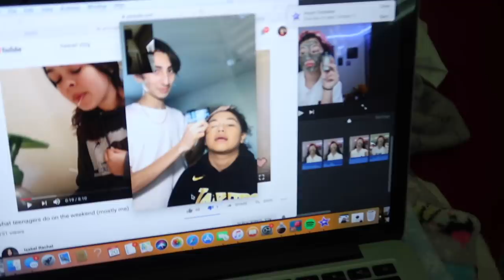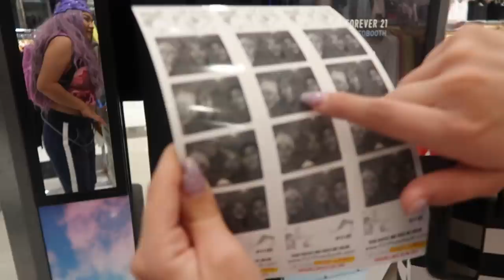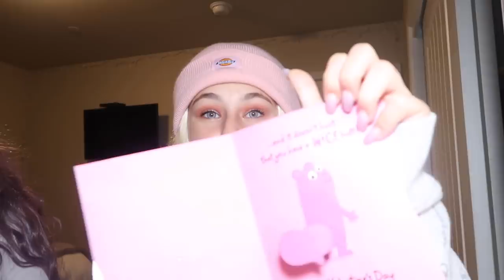getting judged at the mall while wearing a wig VLOG....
vlog time yeeee yeeeeeeeeeee
s/o to the girls i met at the mall! luv u the most bbys